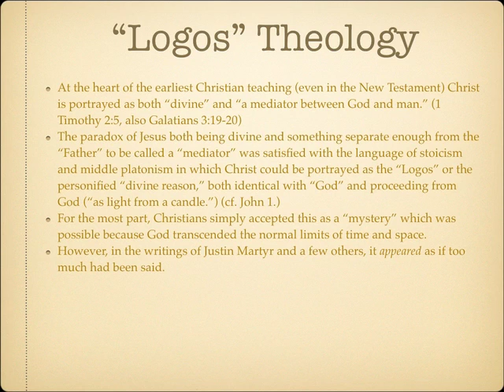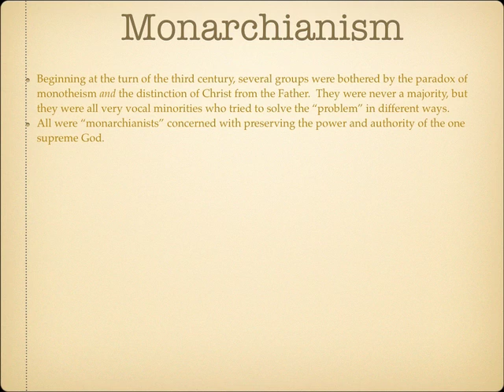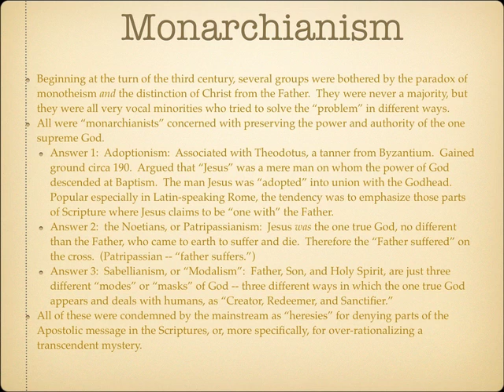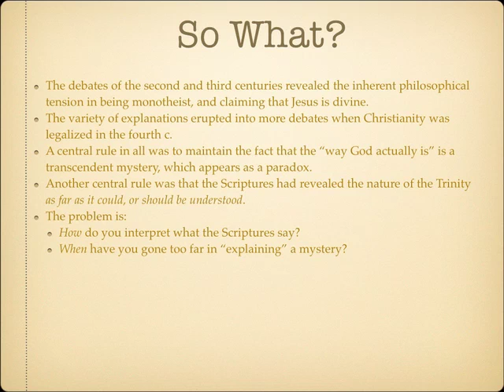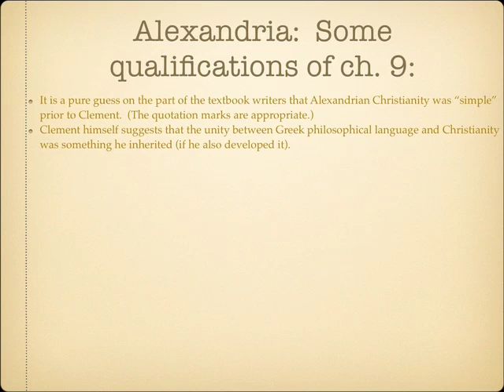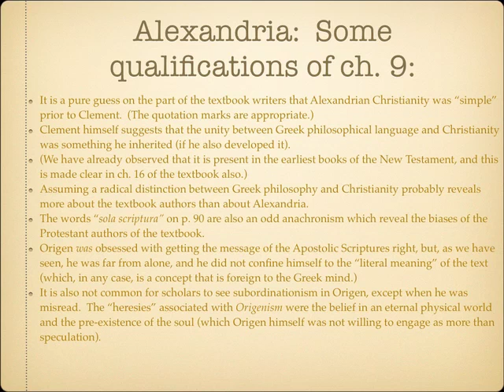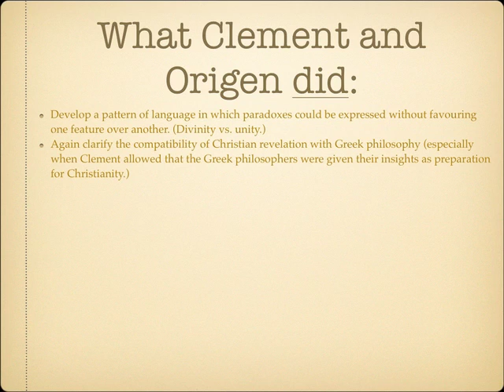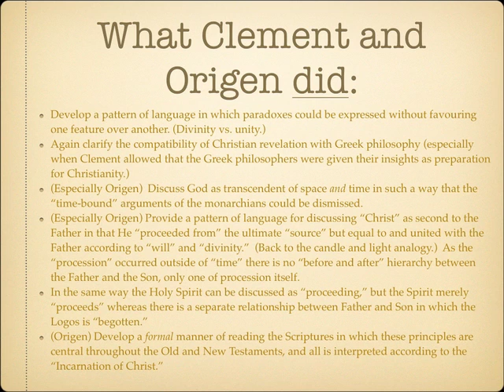Early Issues with the "Trinity"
This is the (effectively) fourth segment in my History of Christianity lectures as I have taught the course for the past few years.  The lecture on monasticism (mentioned in the movie here) has not been recorded yet and will be posted as a separate lecture when it is.